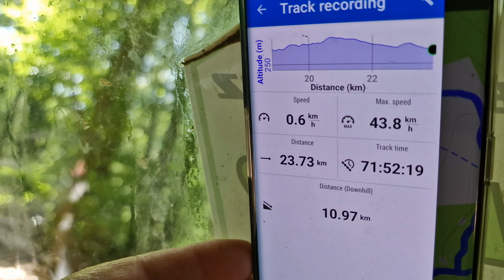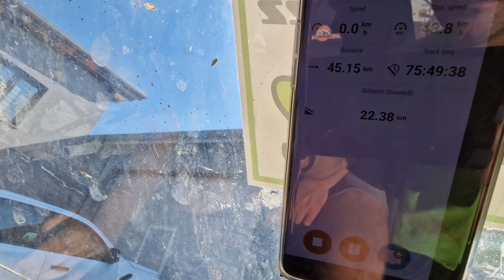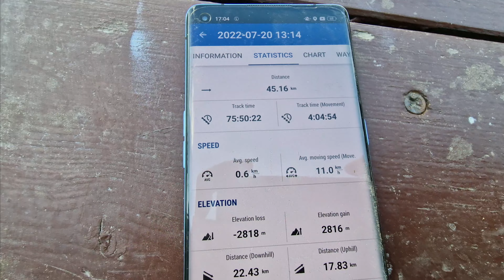Facerea traseului open extrem Cupa OffRoad RACSA 6-7 august 2022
CUPA OffRoad RACSA 2022
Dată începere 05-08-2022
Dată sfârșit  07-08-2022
Descriere eveniment
Cupa OffRoad RACSA 05-07 August 2022
Asociatia OffRoad RACSA va invita la Cupa OffRoad RACSA din data de 05-07 August 2022 in localitatea RACSA , jud.Satu-Mare.Parcul tehnic se va afla la depozitul Oas spa Racsa.Coordonate  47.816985, 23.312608
Clase participante : Hobby, Standard A, Standard B, Challenge , SSV ,Open-Extrem
Program :
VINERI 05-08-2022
16:00-22:00 inscrieri si verificarea tehnica a autovehiculelor
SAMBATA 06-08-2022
07:00-08:30 inscrieri si verificarea tehnica
9:00 sedinta tehnica(BRIEFING)
10:00 start
18:00 ora estimata de sosire
20:00 cina si distractie de rigoare
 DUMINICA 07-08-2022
9:30 sedinta tehnica (BRIEFING)
10:00 proba superspeciala /Trial
14:00 ora estimata de premiere
Taxe competiție :
250.. lei/participant (500. lei echipaj) - include traseul de off road stabilit de către organizatori, tricoul evenimentului, masa de vineri si sambata seara + pachet hrana in traseu
100 lei însoțitori
50 lei asigurare – FRAS pentru Licente One Event, liceenta este gratuita
Conditii de inscriere si participare:
Documentele necesare pentru inscrierea pe site (mentionez ca inscrierea pe situ-l este obligatorie)
Acte de identitate pentru pilot si copilot
Permis de conducere valabil pentru pilot
Adeverința medicala sportiva de la medicina sportiva
Obținerea licenței one event si asigurare sportiva ( se obține in secretariat, la inscrierea in competiție)
Completarea fisei de înscriere a echipajului si a Declarației pe propria răspundere fiecărui membru al echipajului.
Fisa tehnica avizata de comisarul tehnic pentru participare in competiție
Sportivii vor respecta întocmai regulamentele in vigoare si regulile stabilite de organizator, care se va îngriji de comunicarea acestora tuturor participantilor. Orice abatere de la acestea va fi penalizata corespunzător.
Echipa de organizare :
Ioan Morar - Director traseu HOBBY
LOC DESFĂȘURARE
Localitatea Racsa
ORGANIZATOR
Asociatia OffRoad RACSA si Club Xtreme Adventure Baia Mare